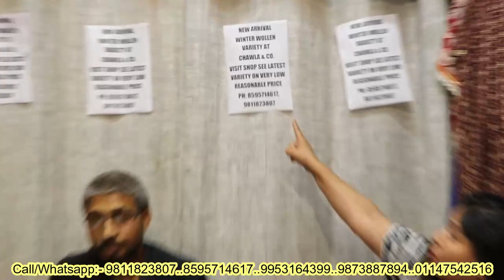Beautiful Designer winter Kurti at Chawla & Company, ₹999 की 4 kurti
If you're looking for a stylish winter coat, then be sure to check out Chawla & Company! This designer woolen kurti is perfect for chilly days, and it's only ₹999.

In addition to this beautiful designer winter kurti, Chawla & Company sells a range of other stylish clothing, including jackets, coats, skirts, and more. So be sure to check out this stylish designer store if you're looking for winter clothes that will make you stand out from the crowd.
Shop name -Chawla & Company
Address-5/37 Old Double Stoery Lajpat Nagar -lv Near Nagpal Chole Bhature New Delhi -24

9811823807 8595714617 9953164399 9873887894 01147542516